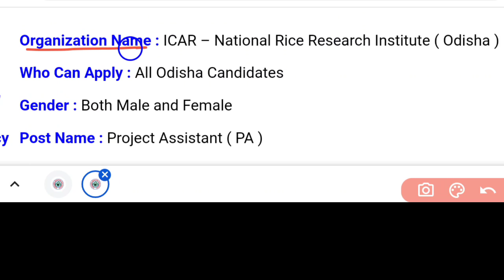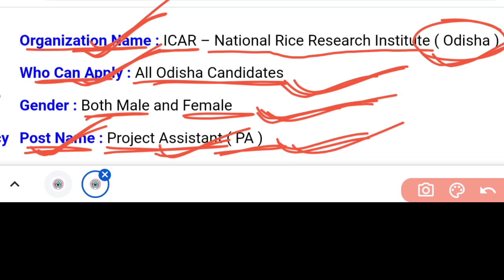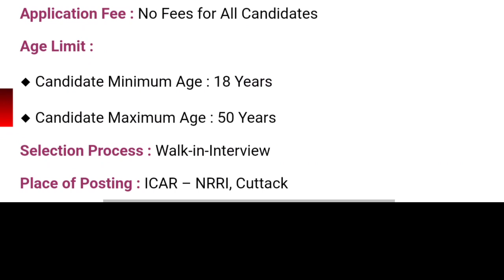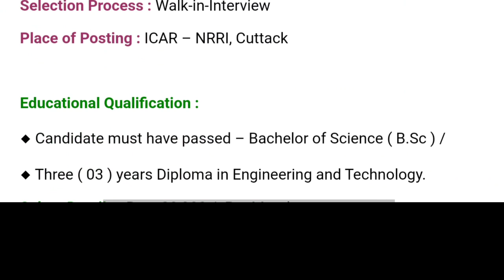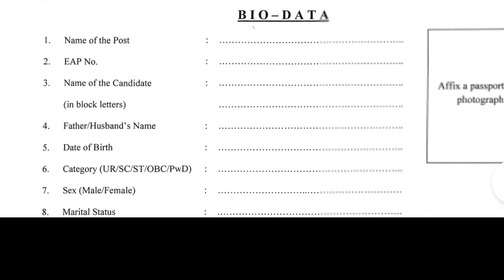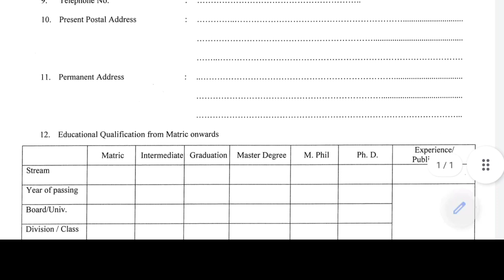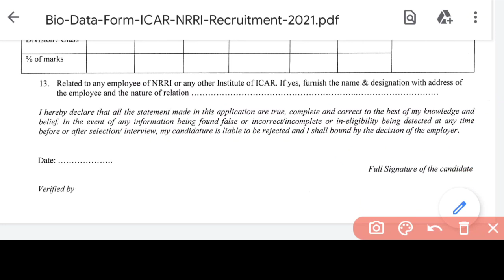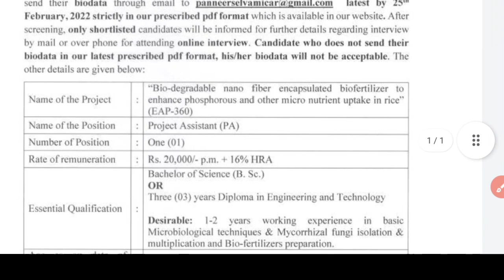ଆସିଲା କୃଷି ଅଫିସରେ ନିଯୁକ୍ତି//Odisha Agriculture office Job//Odisha Govt Job Vacancy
@ Parame Majhi